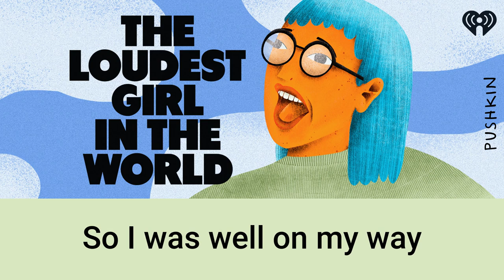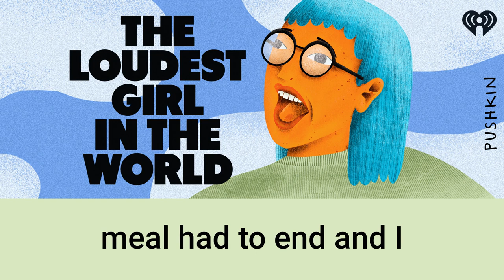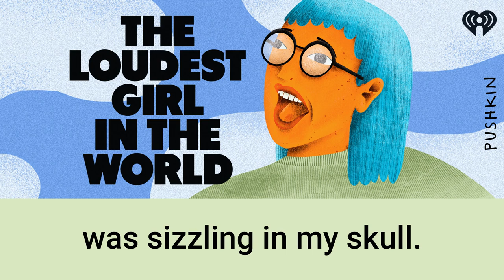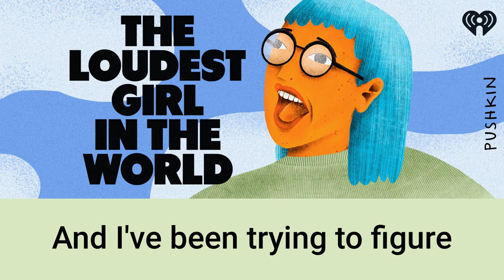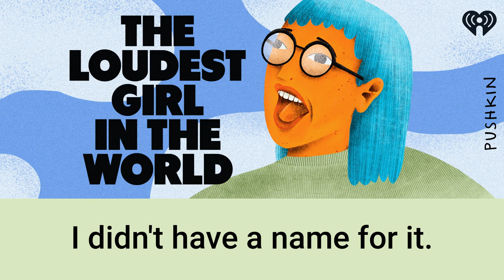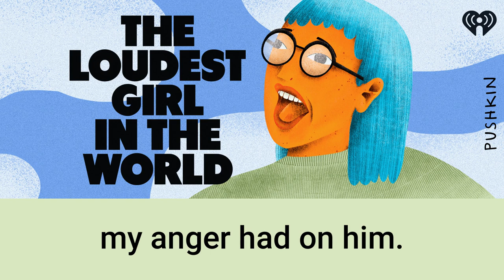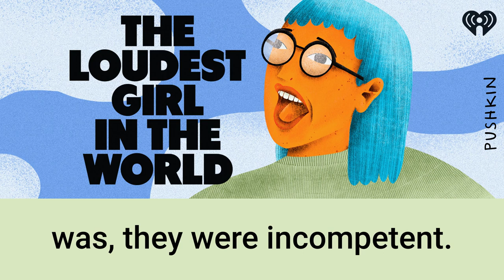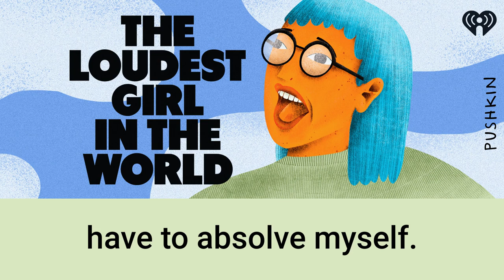8 – ¯_(ツ)_/¯¿ Lauren comes out to family? ¯_(ツ)_/¯ | The Loudest Girl in the World | Lauren Ober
Coming out to family is hard. And Lauren should know — she’s already done it once. But if Lauren wants to fully inhabit her autism, she’s going to have to let all the people into her reality. So it’s time for Lauren to pull up her big girl pants and get to it. And no better time to disclose than during an already stressful family holiday.

ABOUT THE LOUDEST GIRL IN THE WORLD
For years, Lauren Ober wasn’t all that jazzed about herself. She was always getting in trouble, she had weird sensory issues and her anxiety felt off the charts. Plus, socially she kind of sucked. Life for Lauren just seemed harder than it should have been at 42. And then, she found out why — she was autistic. This show tells the story of Lauren’s journey to understand what the hell it means to be on the autism spectrum and how to live life as a newly diagnosed autistic person. It’s about finding yourself broken in a place you never expected to be and emerging from that place a mostly glued back together person.

ABOUT LAUREN OBER
Lauren Ober, host of The Loudest Girl in the World, is a podcast host and producer, most recently of Fine Gorilla Person from Topic Studios and Audible. Before that, she hosted Spectacular Failures from APM Studios. The show was one of TIME magazine’s top 10 podcasts of 2019 and has been downloaded more than 6 million times. Ober also hosted and produced NPR’s The Big Listen, a nationally distributed broadcast about podcasts. In a life before hosting, Ober was an award-winning audio reporter and has been heard on shows like This American Life, 99% Invisible, and Criminal, as well as all of NPR’s flagship programs. She is a graduate of the Transom Story Workshop, Syracuse University and American University. A proud Pittsburgh native, Lauren currently lives in the 51st state.